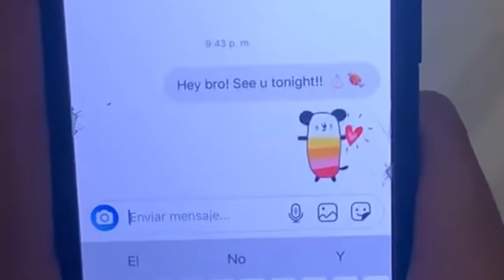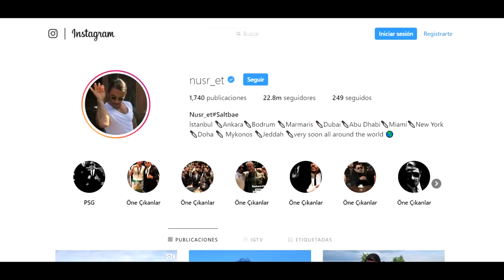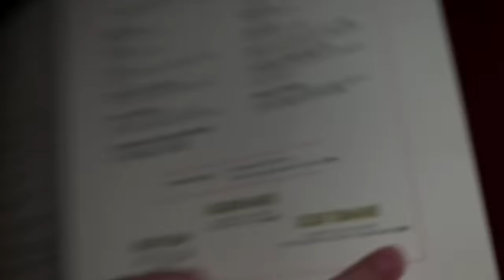Voy al Restaurante MÁS FAMOSO del mundo *NUSR-ET SALTBAE* - TheGrefg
► ¡Sígueme!